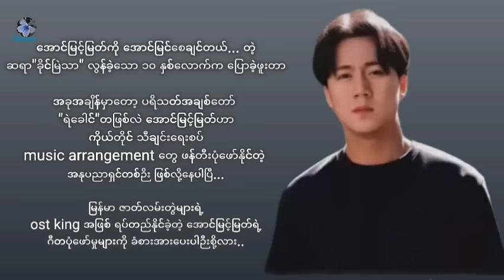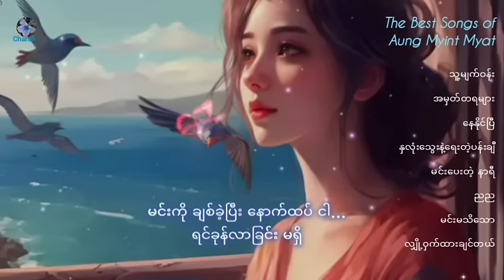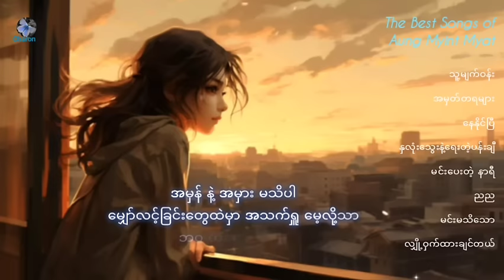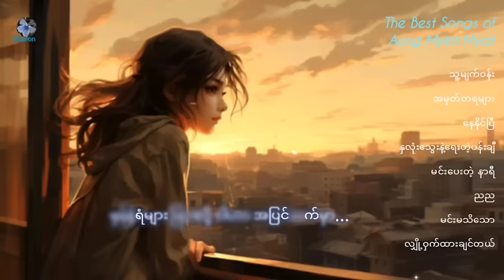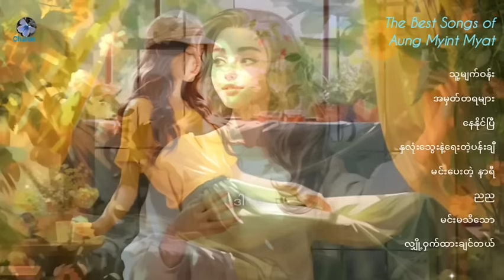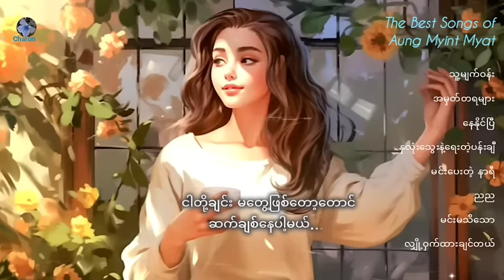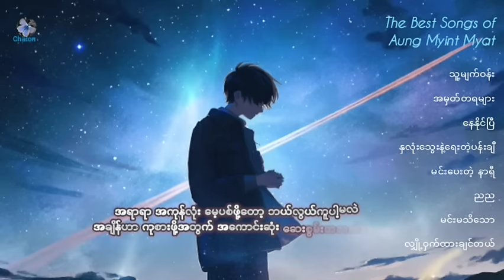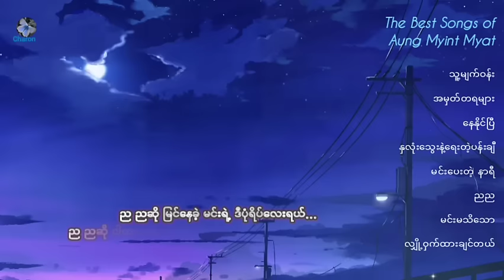(with mm Lyrics) အောင်မြင့်မြတ် သီချင်းစုစည်းမှု / Song Collection🌻 🍀(Aung Myint Myat)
အောင်မြင့်မြတ် ရဲ့ ပရိသတ်များအတွက် ✌ချာရွန် အကောင်းဆုံးကြိုးစားပေးထားပါတယ်။
 1. သူ့မျက်ဝန်း
 2. အမှတ်တရများ
 3. နေနိုင်ပြီ
 4. နှလုံးသွေးနဲ့ရေးတဲ့ပန်းချီ
 5. မင်းပေးတဲ့နာရီ
 6. ည ည
 7. မင်းမသိသော
 8. လျှို့ဝှက်ထားချင်တယ်

🦋  ChaRoN 🦋